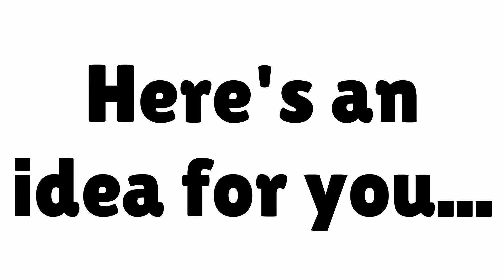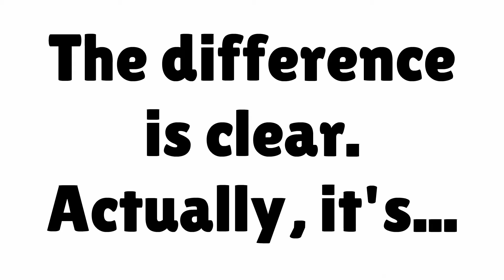Brush Face with soniclear Antimicrobial Sonic Brush for Healthier Skin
Brush face - - Save $$$ on the WORLD'S 1ST ANTIMICROBIAL SONIC BRUSH